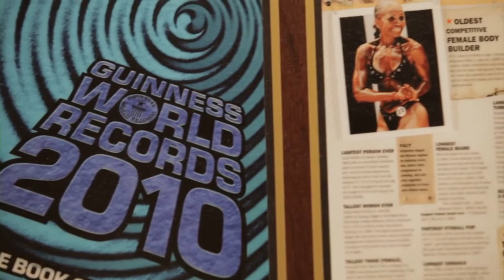79 old female bodybuilder Ernestine Shepherd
Do healthy, ripped bodies only belong to the young? Not if you're Ernestine Shepherd. At 77, she's the world's oldest female bodybuilder and in our original documentary short, we follow a day in her life.